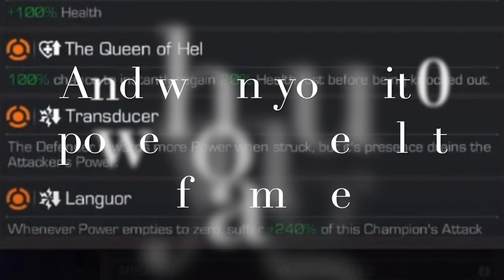How to beat Side Quest Hela boss | MCoC